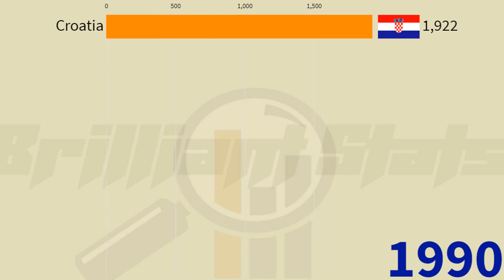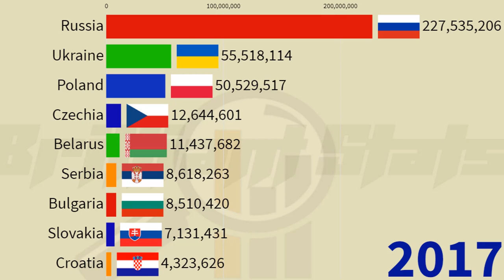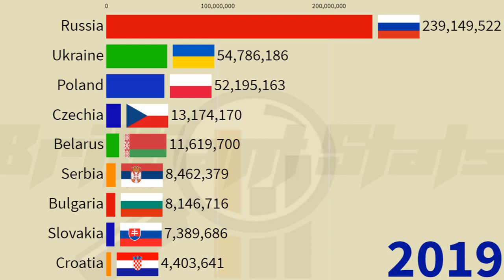Slavs Highest Mobile Phone Subscriptions by Country: Poland, Russia, Serbia, Bulgaria, Czechia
This video compares the top 10 Slavic Countries by their highest Mobile Cellular Telephone Subscriptions from 1989 to 2019.
Mobile cellular telephone subscriptions are subscriptions to a public mobile telephone service that provide access to the PSTN using cellular technology. The Data for this video applies to all mobile cellular subscriptions that offer voice communications. It excludes subscriptions via data cards or USB modems, subscriptions to public mobile data services, private trunked mobile radio, telepoint, radio paging and telemetry services.
Countries featured in this video includes:
Belarus
B. Herzegovina
Bulgaria
Croatia
Czechia
Montenegro
N. Macedonia
Poland
Russia
Serbia
Slovakia
Slovenia
Ukraine